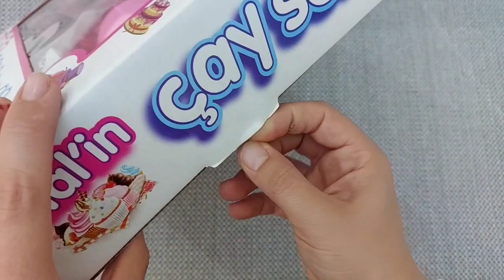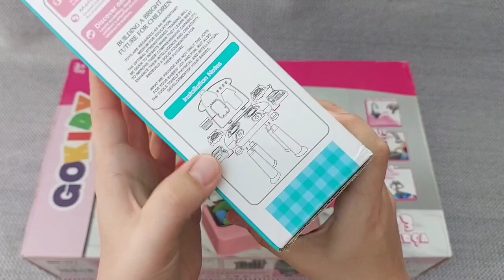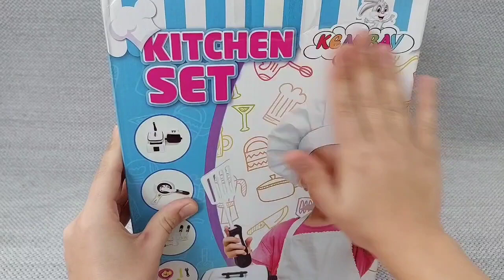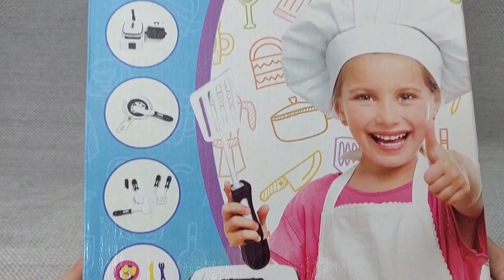Hello Kitty toys | 10 Minutes Satisfying with Unboxing Beautiful Barbie Doll kitchen Toys | ASMR